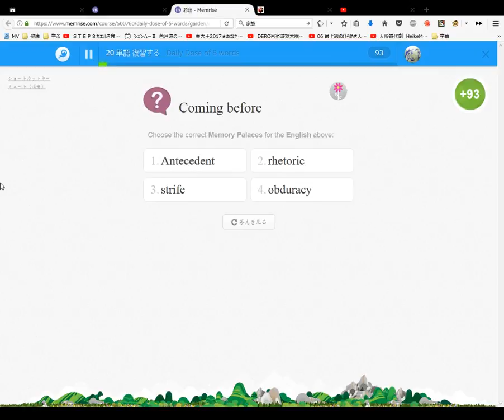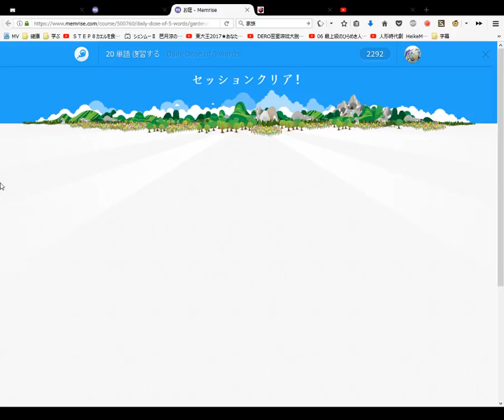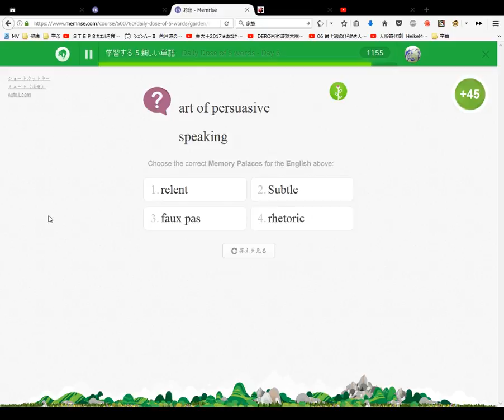Daily Dose of 5 words #6